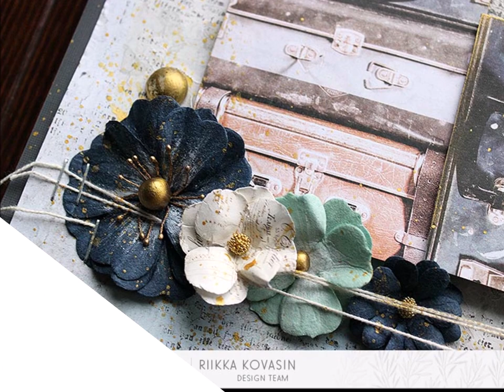A quick layout using Capri by Riikka Kovasin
A quick, step by step process video showing Riikka Kovasin create a layout titled "Spend More Time Exploring" using Capri.

Riikka starts by adding a touch of mediums to her chosen 12x12 sheet copying the texture on it using gauze, gesso and watercolors. She then adds some stamping on top. Riikka makes her main element using some cut out suitcases from the Capri paper and tiny photos. She finishes the layout decorating it with Prima blooms, some twine and Art Pebbles painted golden.

Materials: 995959 Capri 12x12 Pad , 647032 Capri Flowers Tropea Sands , 647124 Capri Flowers Porto Nuevo , 961442 Art Basics Heavy Gesso White , 584252 Watercolor Confections The Classic , 963323 Art Ingredients Melange Art Pebbles , 963057 Art Alchemy Metallique Paint Ancient Coin , 963958 Art Alchemy Metallique Wax Vintage Gold , 596781 Color Philosophy Permanent Ink Chat Noir , 966966 Finnabair Clear Stamp Gothic Book